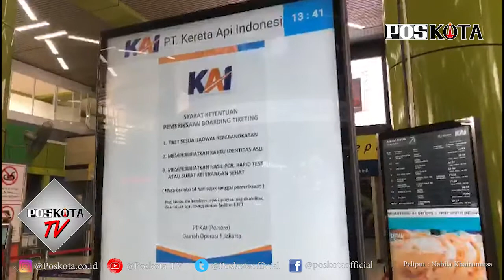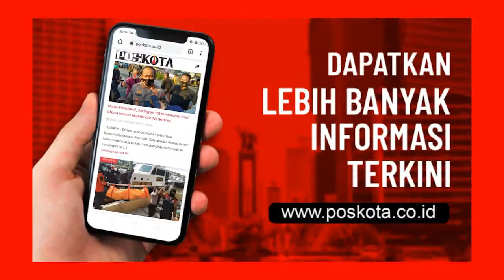LONJAKAN PENUMPANG KA MULAI TERLIHAT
Jakarta - Memasuki libur panjang akhir Oktober, jumlah penumpang kereta api yang bertolak dari Jakarta menuju luar kota terus melonjak.
Tercatat 9.696 bertolak dari Stasiun Gambir, Pasar Senen, dan Jakarta Kota.

Tiket yang disediakan untuk keberangkatan hari ini pun hampir ludes. Sebab, hari ini hanya disediakan 9.748 tiket.

Kendati tiket kereta api kali laku keras, PT KAI tetap membatasi jumlah penumpang tiap kereta.